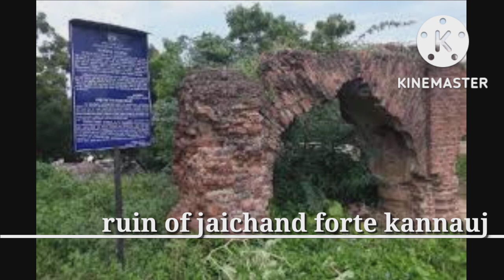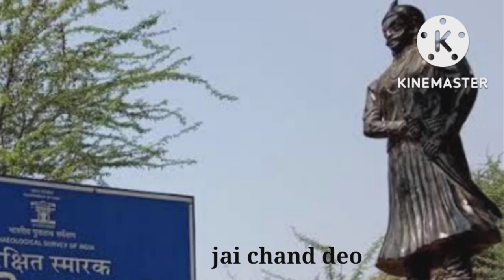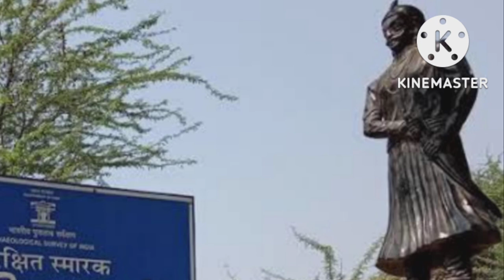क्या राजा जयचन्द देव गद्दार था/Was Raja Jaichand Dev a traitor/history of farrukhabad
क्या राजा जयचन्द देव गद्दार था/Was Raja Jaichand Dev a traitor
मोहम्मद गौरी भारत में प्रवेश के साथ अलबेरुनी को अपने साथ लाया था।बाद में उसने कन्नौज की स्थिति का सविस्तार  वर्णन अपनी पुस्तक में किया है।कन्नौज... पर्वतों और समुद्र के मध्य।ठंडे और गर्म प्रान्तों के बीच। भारत के पूर्वी और पश्चिमी सीमान्त प्रदेशों के मध्य में स्थित है। पूर्व में कन्नौज राजनैतिक दृष्टि से शूरवीर राजाओं का निवास रहा है। कन्नौज गंगा के पश्चिम में एक बहुत बड़ा शहर है परन्तु राजधानी के यहाँ से उठकर बारी नगर में चले जाने पर इसका एक बहुत बड़ा भाग खंडहर पड़ा है। विधि की विडम्बना देखिये आज भी ये खंडहर पूर्णत: खंडित उबड़ खाबड़ मरणासन्न स्थिति में रौंदा जा रहा है। हिन्दू राष्ट्र का स्वर्णिम इतिहास इसमें दवा पड़ा है।